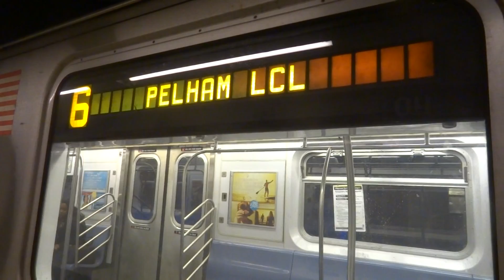NYC Subway: 3rd Avenue-138th Street-bound R142A (6) Entering & Leaving 110th Street